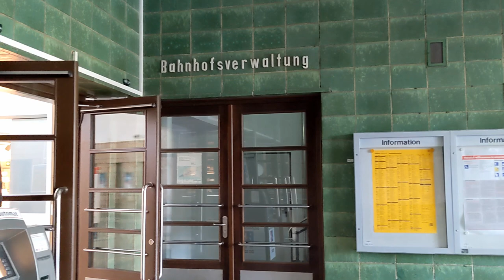Züge in Zwickau Hbf – Rundgang durch den Bahnhof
English subtitles available – Zwickau Hauptbahnhof ist ein Trennungsbahnhof in Keilform. Die aus Richtung Werdau und Reichenbach gemeinsam ankommenden Bahnstrecken trennen sich hier in eine Strecke nach Chemnitz und Dresden und eine zweite Strecke nach Aue und Schwarzenberg. Dazwischen liegen das Empfangsgebäude und weitere Nebengebäude wie auf einem Keil.
Ein Bahnsteigtunnel führt zu den Gleisen 5 bis 8 an der Strecke nach Aue, ein zweiter zu den Gleisen 1 bis 4 an der Strecke nach Chemnitz. Das Empfangsgebäude wurde in den Jahren 1933 bis 1936 gebaut. Der klare Stil wurde noch von der Bauhauszeit beeinflusst. Das spiegelt sich auch in den Beschriftungen und der Beleuchtung wider. Es gibt sogar einen Wartesaal, mit einem Gemälde eines Triebwagens Baureihe 612.
Am Empfangsgebäude ist außen eine große Uhr angebracht. Sie ist schon von Weitem zu sehen, auch bei Nacht. Auf dem Bahnhofsvorplatz fahren viele Stadt- und Regionalbusse ab. Die Straßenbahn fuhr früher einmal dicht vor das Empfangsgebäude. Heute liegen die Gleise hinter den Bussteigen. Im Sommer 2022 fuhren hier allerdings keine Straßenbahnen.
Auf der Chemnitzer Seite des Bahnhofs stehen noch zahlreiche Formsignale.

Szenenfolge – Sequence of scenes
00:00 Rundgang durch den Bahnhof – Walk around the station
03:19 Bahnhofsvorplatz – Place in front of the station
04:42 Zugverkehr auf der Chemnitzer Seite – Trains at the Chemnitz side of the station
08:39 Gang zur Aue/Schwarzenberger Seite – Walk to the Aue/Schwarzenberg side of the station
09:12 Züge auf der Aue/Schwarzenberger Seite – Trains at the Aue/Schwarzenberg side of the station

Zwickau central station is a station where two railway lines split up as separated by a wedge. The lines from Werdau and Reichenbach arrive here together, on the same tracks. One line goes on to Chemnitz and Dresden, the other line to Aue and Schwarzenberg. Between them, the station building and other railway buildings are positioned like on a wedge.
One platform underpass leads to tracks 5–8 at the railway line to Aue. The other underpass leads to tracks 1–4 at the line to Chemnitz. The station building was erected in the years 1933 to 1936. Its clear and well-defined style is still influenced by the Bauhaus era. This can also be seen from the typography of the inscriptions and from the lamps. There is also a waiting room with a painting of a class 612 Diesel multiple unit.
The station building has a large clock outside. It is visible from far away, even at night. City buses and regional buses depart from the place in front of the station. Trams came close to the station building in former times. Now tram tracks lie on the other side of the bus platforms. In the summer of 2022, however, no trams went to Zwickau central station.
The Chemnitz part of the station is still equipped with many semaphore signals.